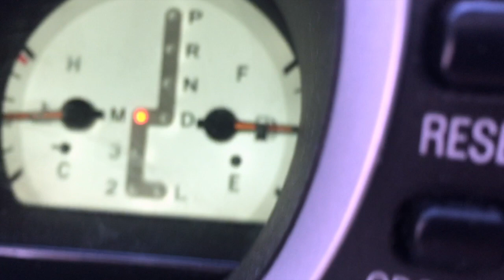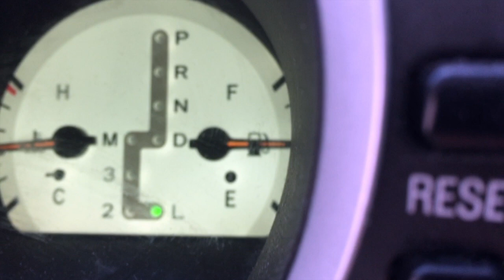Straight Piped Lexus GS300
Lexus GS300 cold start, fly by, interior cabin noise enjoy.
This 2GS gotta muffler & resonator delete.
Here are some great mods you can do for your Lexus GS, please make sure it fits your vehicle:
Interior parts:
98-05 LEXUS GS300 GS400 GS430 VIP BLACK CHROME SHIFT BEZEL TRIM JZS160 JZS161

Black Carbon Fiber Gear Shift Knob Toyota Avalon Lexus GS430 GS300 Scion AB254p

TTE Style Poly Lip (unpained):

Exterior parts:
Artisan Spirits Rear Lip for Lexus GS300 GS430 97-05 wide body kit

For 98-05 LEXUS GS 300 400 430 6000K LED Headlight High Low Beam Fog Light Bulbs

For 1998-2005 GS300 GS 430 400 Headlights Headlamps Replacement Left+Right

[LED Halo]For 98-05 Lexus GS Sedan GS300/GS400 Projector Chrome Headlights

For 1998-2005 Lexus GS300/GS400/GS430 Red Clear LED Rear Brake Tail Lights Set

DEPO Chrome/Clear White LED Side Marker Light For 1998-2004 Lexus GS300 / GS400

For 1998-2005 Lexus GS300 GS400 GS430 LED Halo DRL Projector Headlights Headlamp

For 98-05 Lexus GS300 GS400 GS430 Smoke LED Rear Brake Trunk Lights Left+Right

For 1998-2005 Lexus GS300 GS400 GS430 Red LED Trunk Lights Brake Lamps 98-05 L+R

TTE-Style Front Lip (Urethane) Fits 98-05 Lexus GS300/GS400/GS430
or
TTE Style PU Front Bumper Lip Spoiler Splitter For 98-05 GS300 GS400 GS430 JDM

FRP WAL EXEC Front Lip Valance GS400 GS300 Fits Lexus GS Series 98-02 VSaer

Fyralip Trunk Lip Spoiler For Lexus GS300 GS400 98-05 Painted Diamond White 051

TTE ducktail for Lexus GS300 GS430 GS400 trunk spoiler Toyota Aristo lip wing KL

Gloss Carbon Fiber Print Trunk Lip Spoiler Wing For 98-05 GS300 400 GS430 JZS161

M3 style Rear Trunk Lip Spoiler 284L Wing Fits: Lexus GS300 GS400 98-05 S160

6Pcs Real Carbon Fiber Window Pillar Panel For 98-05 GS400 GS300 GS430 JZS161

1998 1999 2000 LEXUS GS CHROME GRILLE TRIM W/5YR WARRANTY GS300 G400 GS430

JDM TOYOTA ARISTO LEXUS GS300 430 CHROME DOOR HANDLE OEM SET

For LEXUS GS300 GS400 GS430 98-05 Window Visor Vent Shade Rain Guard Door Visor

WellVisors Window Side Visor 98-05 For Lexus GS300 GS400 GS430 Side Deflectors